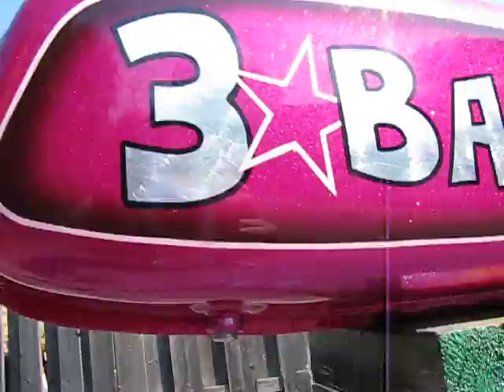Flake and Kandy paint by Old School Helmets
Painted this tank for Bryan who is in the Horse Smoke Out Amateur Chop Off this year. Standard and mini silver flake base with magenta and black kandy, turned silver leaf lettering and black and pink pinstriping.